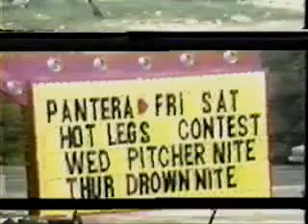Pantera All Over Tonight 1985